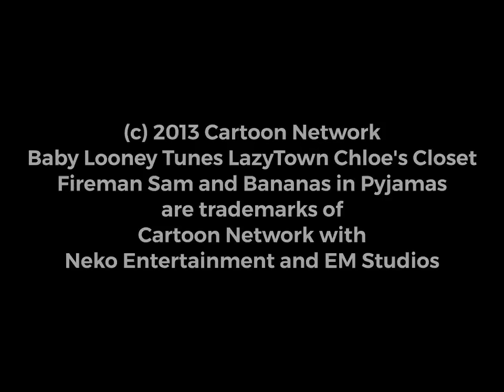Cartoonito Summer The Video Game UK 2013 Opening Logos